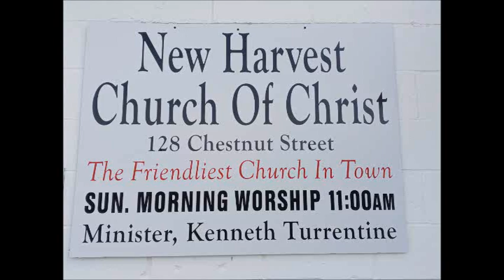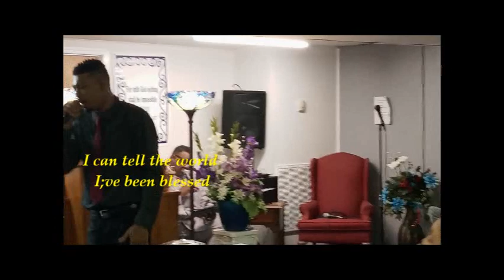I can Tell The World I've Been Blessed.} New Harvest Church of Christ